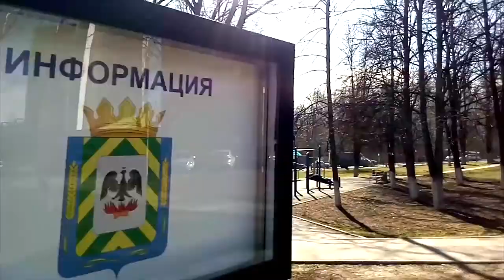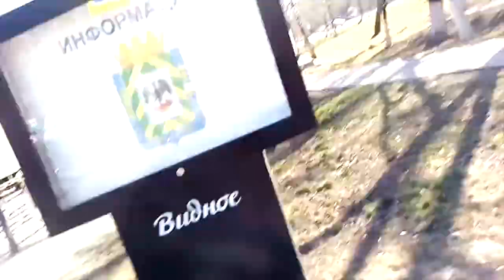Где находиться голова чиновника? Или спортплощадка на пересечении дорог, но лес рядом:-) Где логика?